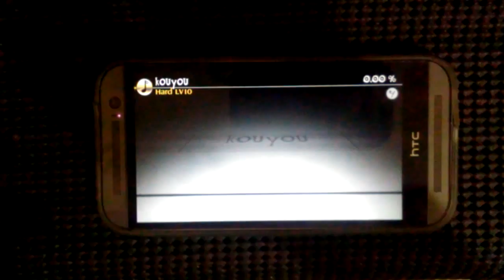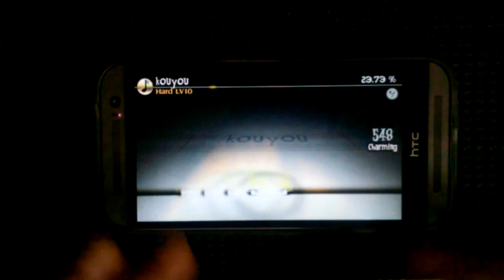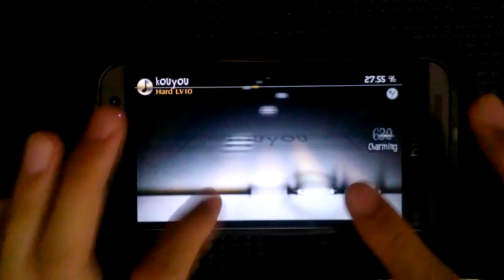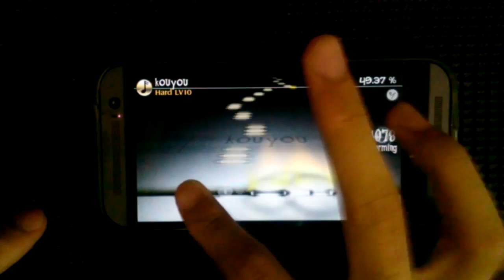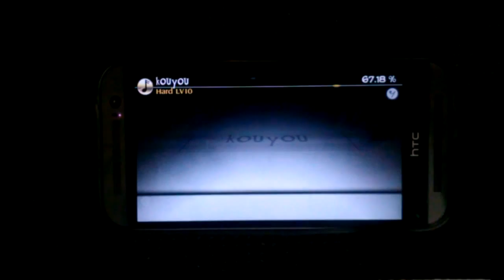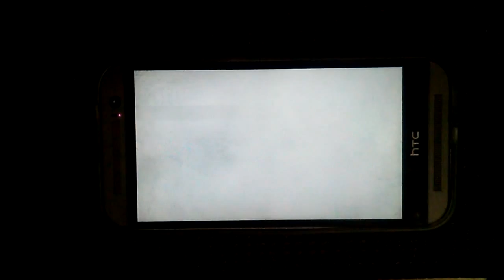Deemo Kouyou Hard 1miss